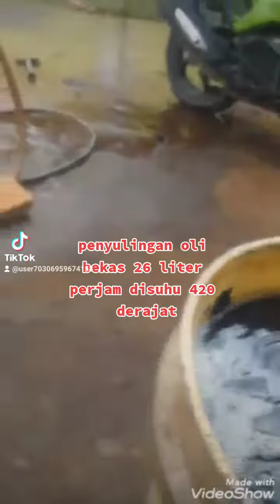PYROLISIS 9LI 8EK45